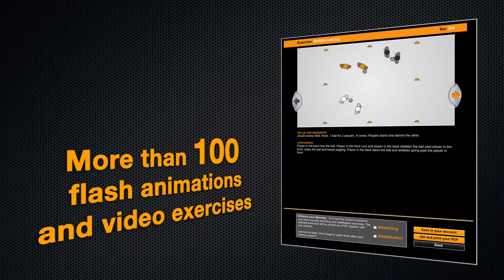ContiWarmUp - Trailer (Complete WarmUp-Programme by Continental) - video by troXstudios -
This is the Trailer/Teaser for a complete "Online-Video-WarmUp-Programme" initiated by Continental UK and featuring former England U21 and Premiership goalkeeper Matt Murray.